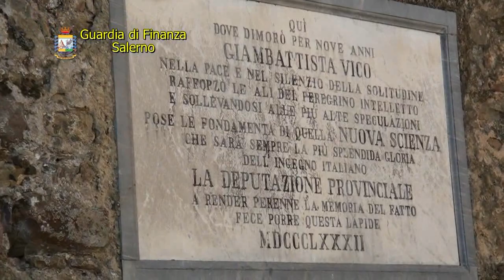Perdifumo, frode fiscale e truffa: sequestro da 1,8 mln per “Fondazione Vico”